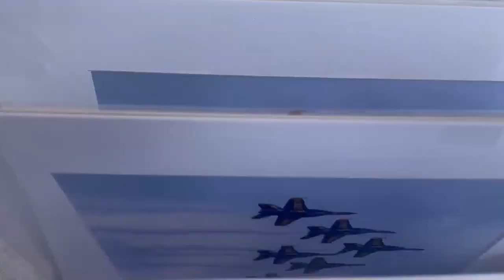Weekend Break: Millennium Art Fair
Join WGN Weekend Break with Glenn Marshall at Chicago’s Millennium Art Fair.